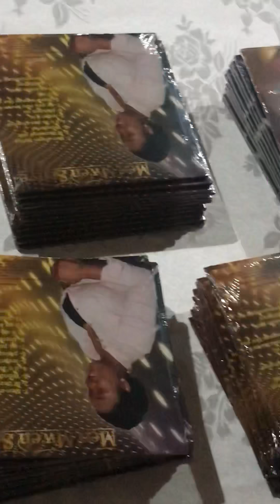Sandra BONHEUR ALBUM RELEASE IN WEST PALM BEACH APRIL 21,2018